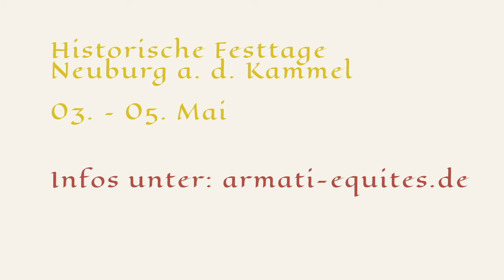1. Historische Festtage zu Neuburg an der Kammel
Hört ihr schon das Marktgeschrei jener Händler die ihre Ware bewerben?
Hört ihr schon klirrende Schwerter oder Äxte die auf zerberstende Schilder sausen?
Hört ihr die Instrumente und Gesänge der Spielleute?
Könnt ihr schon den Duft von Räucherwerk, Backwaren, Naschkram und dem Herdfeuer riechen?
Seid ihr schon ganz gespannt auf unsere Museumsausstellung?

Gemeinsam mit den Neuburger Vereinen veranstalten wir vom 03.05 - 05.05 in der Marktgemeinde Neuburg an der Kammel eine noch nie dagewesenen Mittelalterveranstaltung im und um das Schloss.
Was es dort zu sehen und erleben gibt erklären wir in diesem schönen, für Euch zusammengestellten Info-Clip.